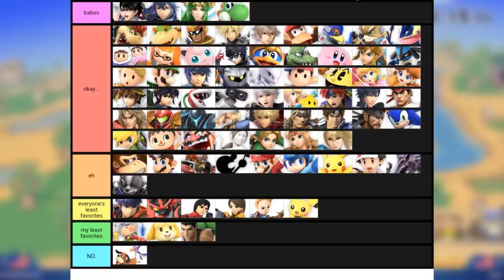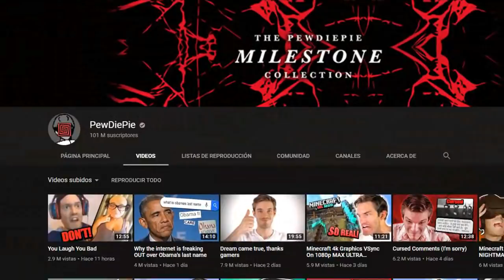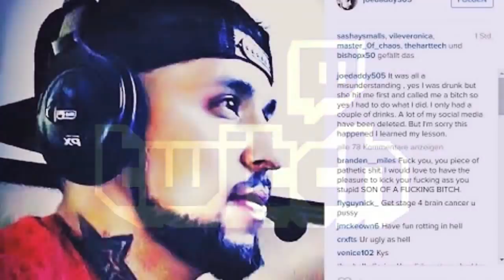¡Los 8 Videojugadores Mas ODIADOS Del MUNDO!